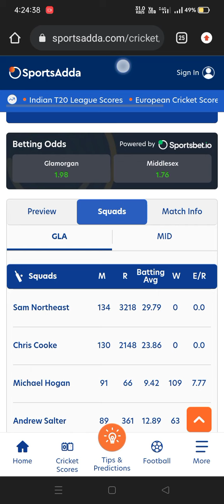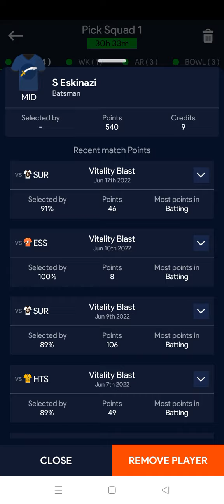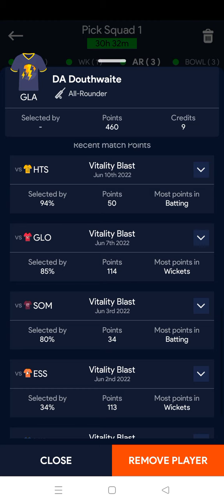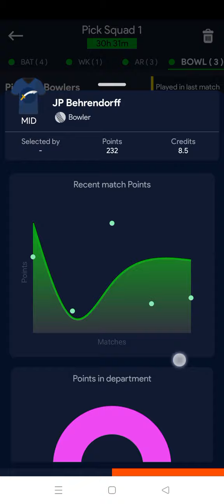Vitality T20 GLA VS MID#leaguex